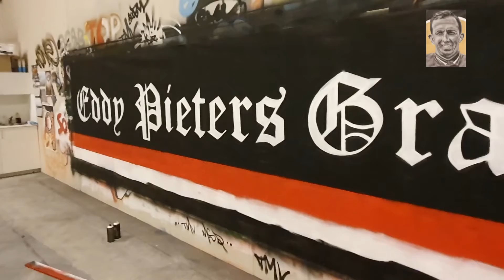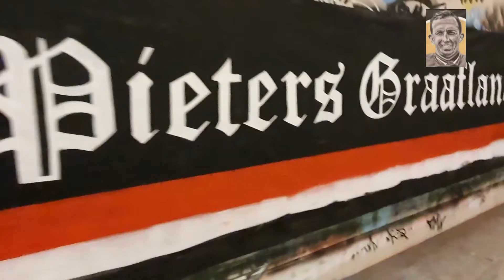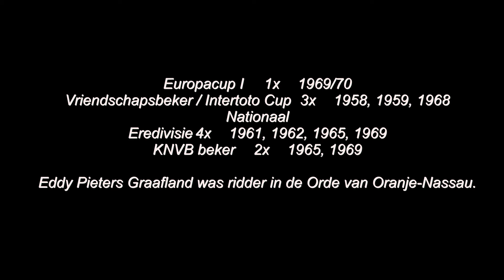2020 05 07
Eddy Pieters Graafland Rip